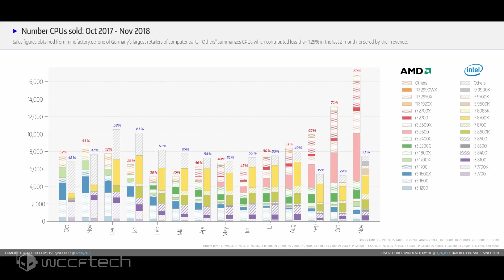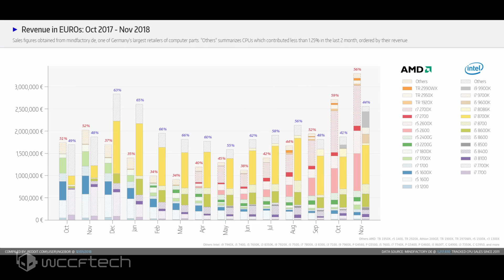AMD Dominates Retail CPU Sales in Germany’s Largest E Tailer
AMD Dominates Retail CPU Sales in Germany’s Largest E Tailer Where It Outsold Intel 2 to 1.